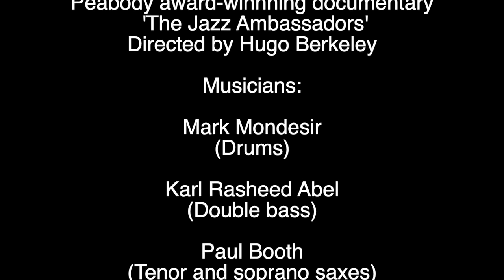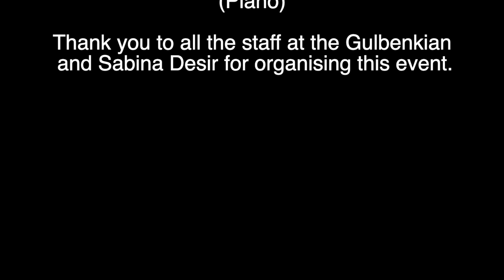The Jazz Sapiens performing 'Valley of the Kings' at the Gulbenkian Theatre on 7 Nov 2021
Composer Mike McEvoy and an all star band of Uk's finest jazz musicians performing original score cues from the Peabody award-winning documentary film 'The Jazz Ambassadors' (2018 - Antelope Films/Normal Life Pictures/13 WNET) directed by Hugo Berkeley.

The band performing here includes 8 out of the 10 musicians who recorded on the film's score.
The musicians line-up as follows:

Mark Mondesir: Drums
Karl Rasheed Abel: Double Bass
Paul Booth: Tenor and Soprano Saxes
Patrick Clahar: Alto Sax
Kevin Robinson: Trumpet and Flugelhorn
Tom Walsh: Trumpet
Freddie Gavita: Trumpet and Flugelhorn
Robbie Harvey: Trombone
Richard Henry: Bass Trombone

Many thanks to The Gulbenkian Theatre and Sabina Desir for making this event possible.